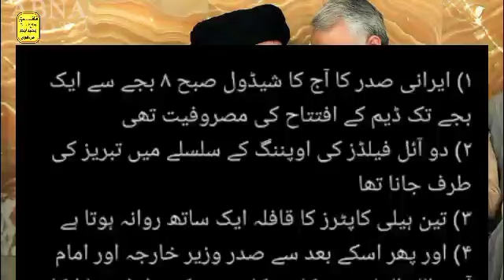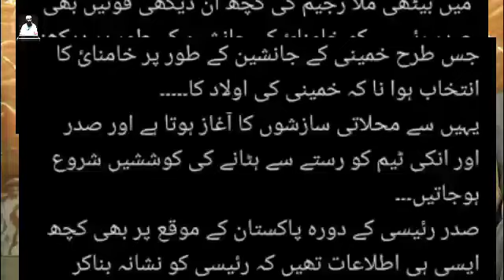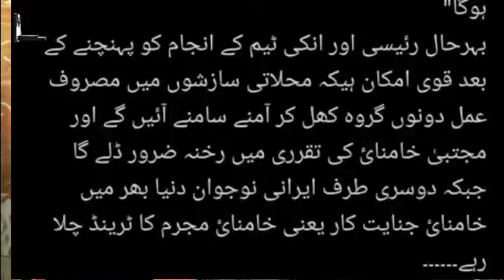Iran's President Raisi Funeral ll Iran's President Raisi janaza ll Irani president Raisi last video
Iran's President Raisi Funeral
Iran's President Raisi janaza
Irani president Raisi last video
Irani president last video
Raisi Irani president last video
funeral Raisi Irani president
Irani president janaza
janaza Irani president
janaza
funeral
Irani president